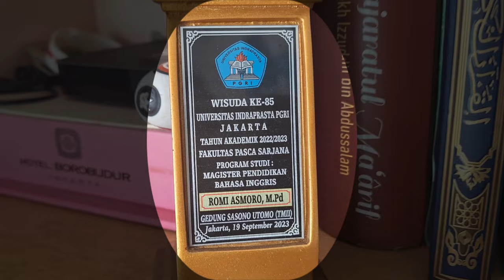Introduction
Video ini adalah untuk perkenalan karena merupakan video pertama dari Vlog yang dibuat oleh Bapak.

Part ini akan mempunyai konten yang berbeda dengan konten yang di publish oleh Asmoro's Family.

Konten jenis ini akan disampaikan oleh Bapak Romi dan mungkin juga didampingi oleh denta atau ibuku jika diperlukan.

Konten2 pada part ini akan berisikan tentang:
1. Opini pribadi
2. Pengalaman pribadi
3. Hobi
4. Kejadian-kejadian yang lagi hits
5. Ide-ide atau pandangan-pandangan tentang segala sesuatu

Dalam konten-konten yang akan datang, tidak ada yang berniat untuk menyinggung,  menyakiti, menyindir, atau menjelekan satu kalangan, perorangan, organisasi, lembaga, ataupun pihak manapun.

Konten-konten ini bertujuan untuk konsumsi pribadi, terutama untuk anak, istri, keluarga besar, dan tentu kolega, rekan, teman sejawat, dan kenalan dari keluarga Asmoro.